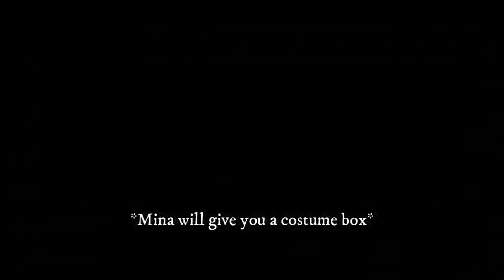Iruna Online - Halloween Event, Part. 1 "Mischievous Pumpkins & Candy Thieves"